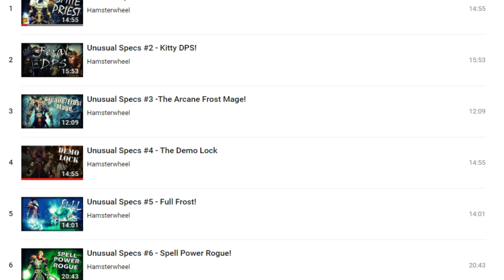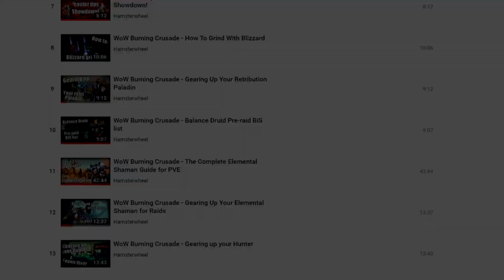What I Like About The Burning Crusade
So because I did this format for vanilla wow a while back and with the rising popularity of burning crusade servers, I decided to take a step back and figure out why I like this expansion so much. Enjoy!